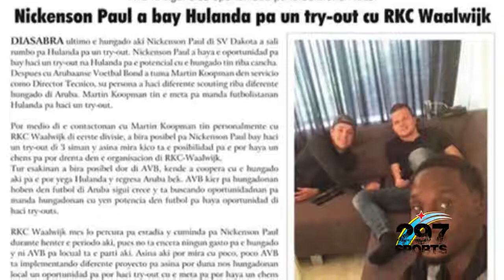Nickenson Paul ta conta di su experiencia na Hulanda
Hungador estelar di Dakota, Nickenson Paul ta conta di su experencia unico den e tryout recientemente cu e ekipo profesional Hulandes, RKC Waalwijk. Manera Nickenson mes a bisa; "E no ta facil y disciplina sigur ta algo primordial".